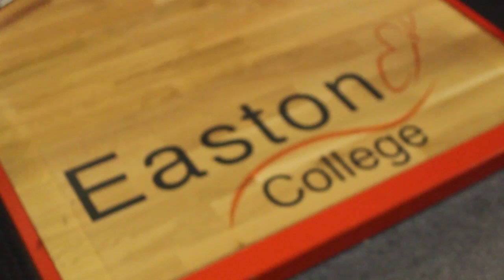Pre-Season with the UEA Pirates Episode 4: Getting Better off the Field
The series following UEA's American Football team through their pre-season continues looking at the work that goes on off-field including weight-training at Easton College and tactical seminars teaching the playbooks to both rookies and vets. Filmed and edited by Louise Chadwick, Harriet Raper, Sam Richards and Dean Tucker.

**Music by Killing Joke; "The Death & Resurrection Show" Released in 2003 by Zuma Recordings
This track is copyright of its owners.